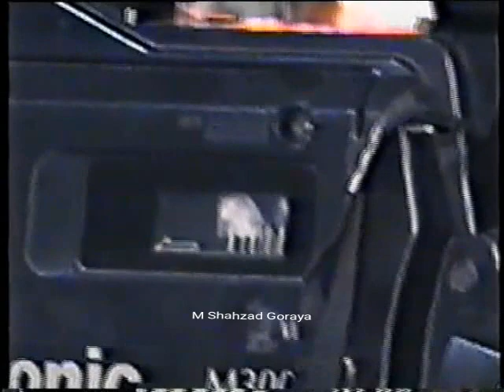Old Qwaali _ By Ejaz Saddiuq Pappo qwaal